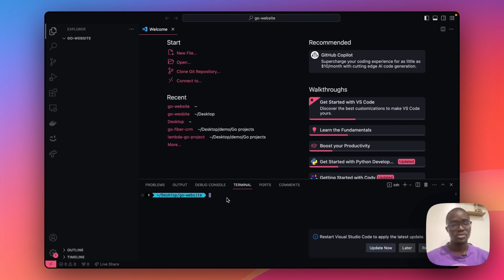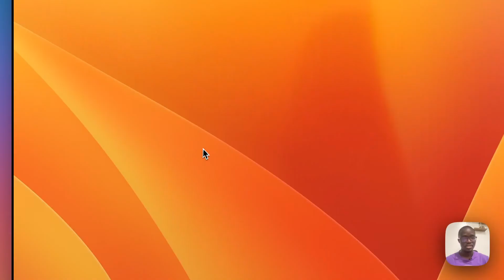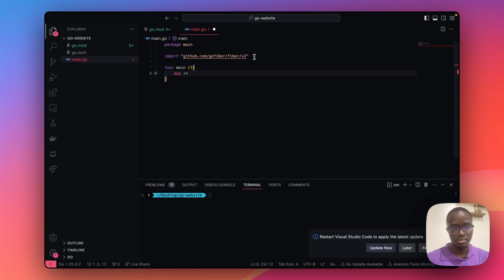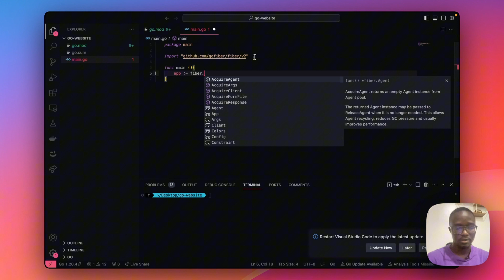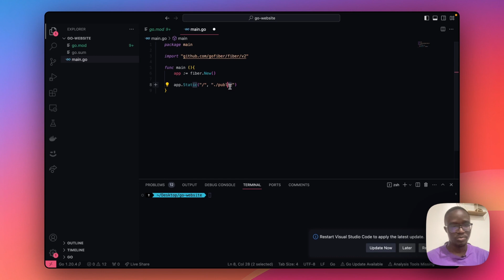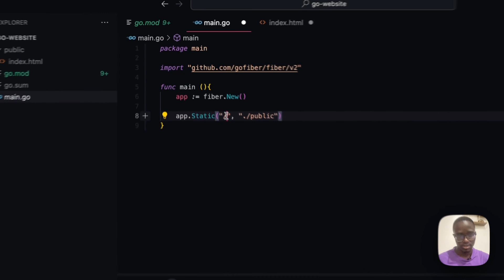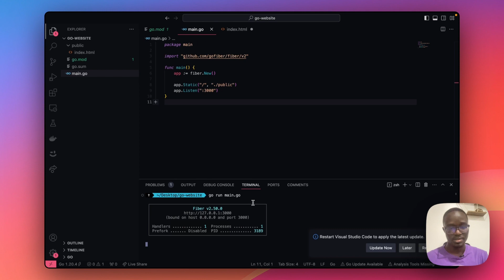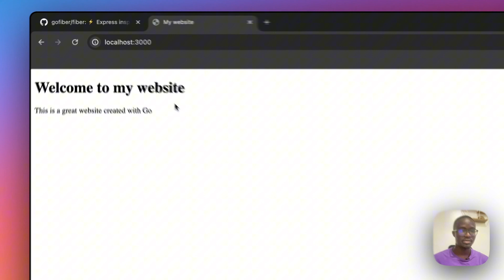How to create a static website using Golang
You'll learn how to create a static website using Golang in this video.